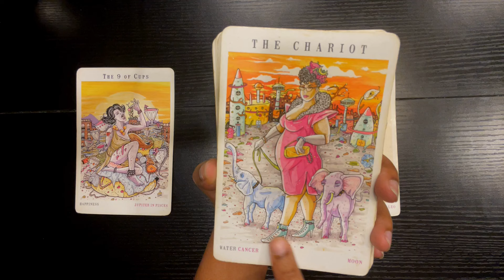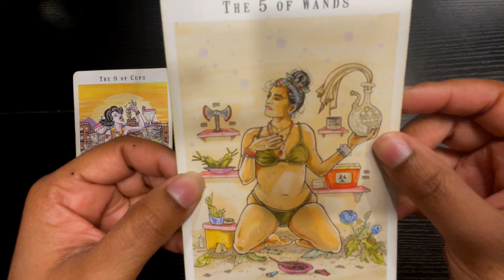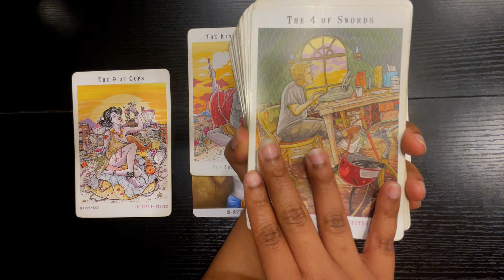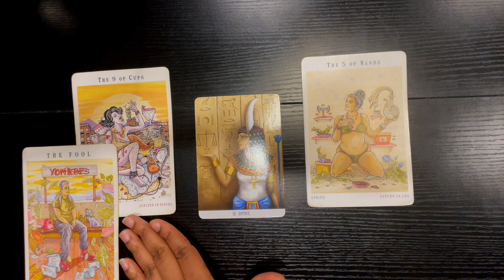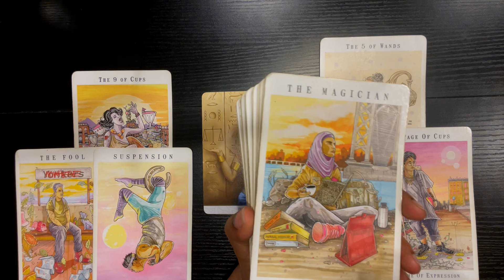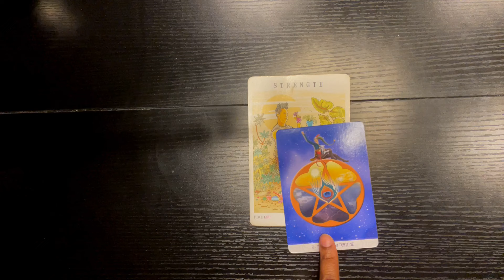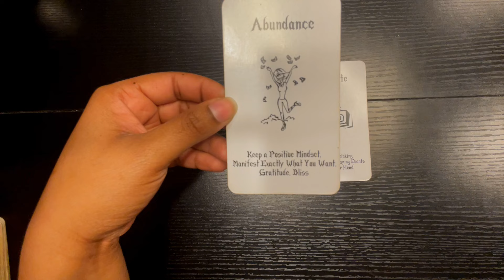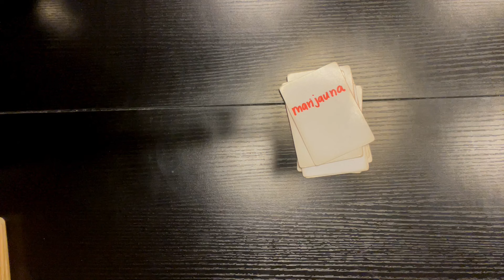LIBRA BONUS ♎️ LOOKING FOR SYMPATHY 🤡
Welcome to your Tarot Reading

🚨 SALE ON PERSONAL READINGS 🚨 (same day personal readings available)
EXTENDED READING (ONE TIME PURCHASE)

SOCIAL MEDIA 📲
dream_tarot (TikTok)